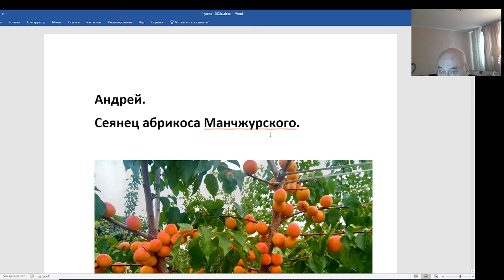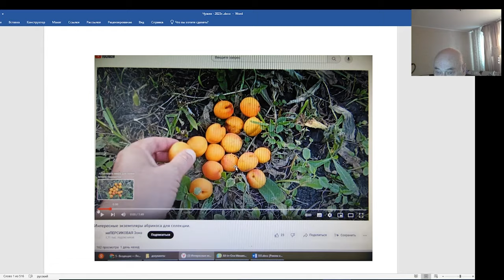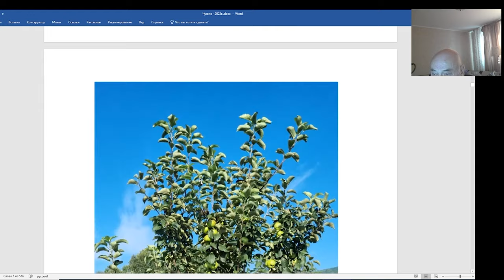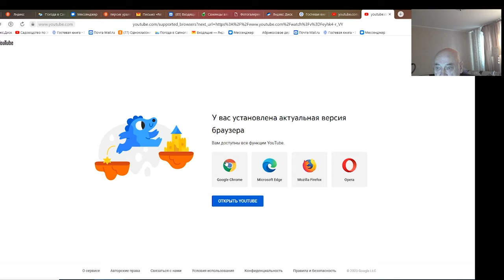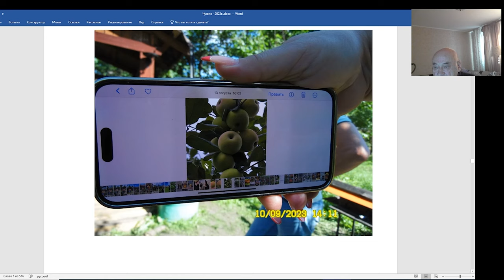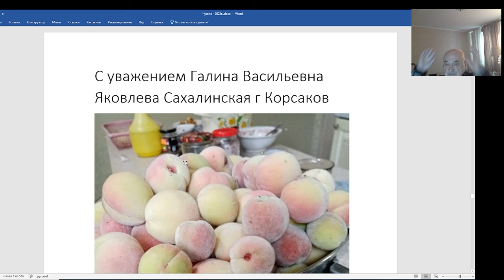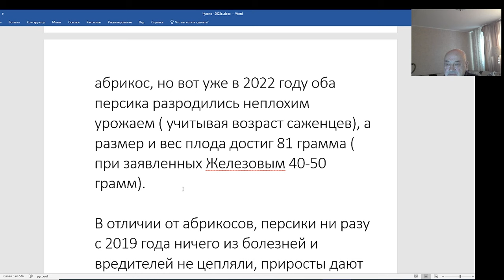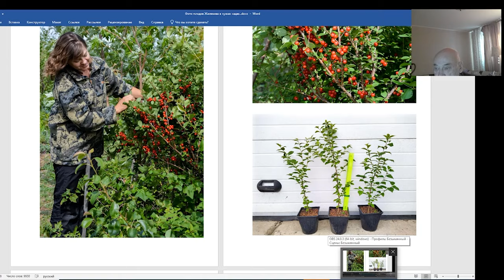Ученики Железова- фотовыставка уникальных плодов.